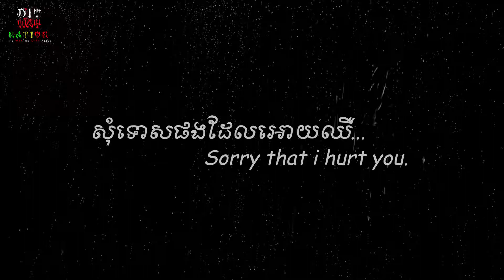[ សុំទោសផងដែលអោយឈឺ] DIT WAY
ខ្ញុំបង្កើត Channel នេះឡើងគ្រាន់តែទុកស្តាប់ សម្រាប់ខ្ញុំក៏ដូច ជា Real Fan របស់ G-Devith ដោយសារតែ Channel របស់គាត់ត្រូវបានលុប Video អស់ហើយ ។
[ DIT-WAY Forever ] ❤️